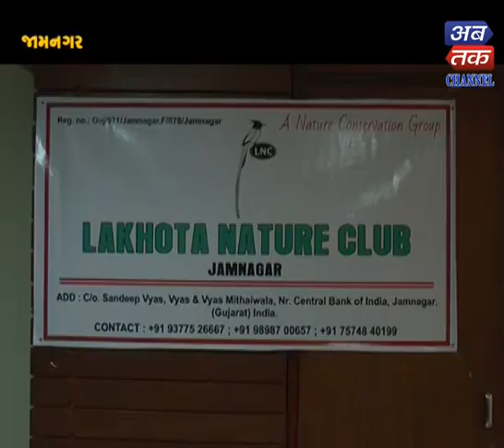Jamnagar : Bird guides seminar was organized